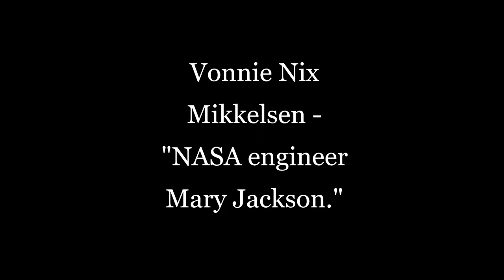Black History Month with Friends and Family - Vonnie Nix Mikkelsen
I asked my friends and family of all races who inspired them for Black History Month this year. These are the words of my friend Vonnie. She is the CEO of the Springfield Area Chamber of Commerce. From the day she started, I called her the "Big Kahuna" for her seamless ability to make Chamber Members feel a sense of community while maintaining a close connection to the community the Chamber serves.  She is skilled at making every member, staff, and contact feel heard and valued. When I asked her who inspired her. This is what she said.
"NASA engineer Mary Jackson. Harriet Tubman. Ma Rainey. Michelle Obama. All strong, courageous, and intelligent women. Who else should I know of?"